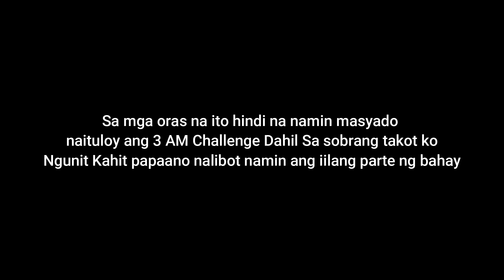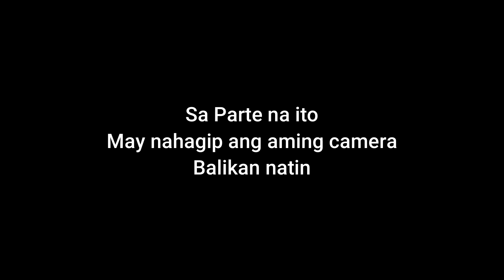3 AM Challenge with Gab (Nakakatakot!!) | Peyang Official